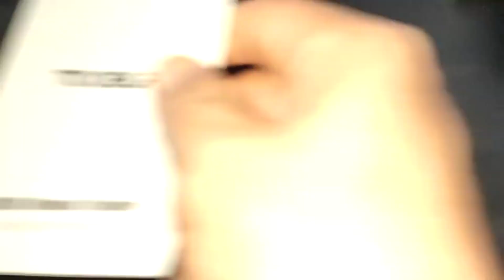TOOBUR Pulsera Actividad Fitness, Funciona bien pero el sistema de carga hace que la correa se deter